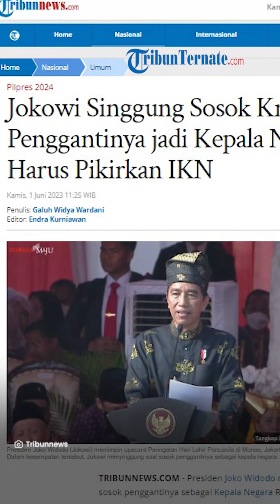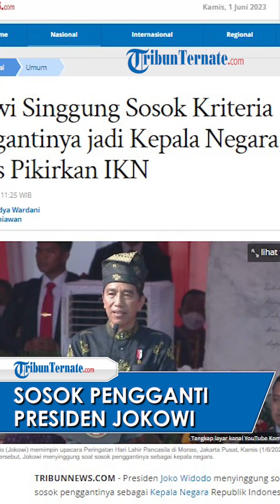SOSOK Pengganti Presiden Jokowi, Singgung Kriteria Kepala Negara: Berjuang untuk Pembangunan Bangsa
TRIBUN-VIDEO.COM - Presiden Joko Widodo menyinggung soal sosok penggantinya sebagai Kepala Negara Republik Indonesia.

Jokowi berharap sosok penggantinya nanti dapat melanjutkan kinerjanya demi terwujudnya cita-cita bangsa.

"Kita masih terus berjuang untuk menghadirkan pembangunan yang adil dan merata, ini butuh kesinambungan dan berkelanjutan. Personel dalam pemerintahan bisa berganti, tapi perjuangan tak boleh berhenti."